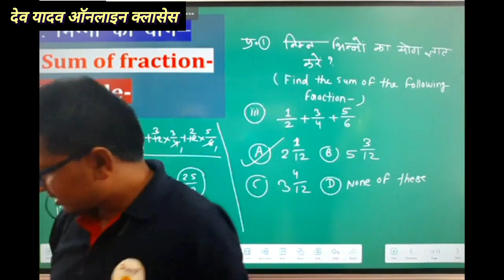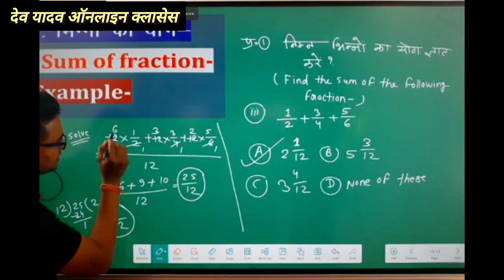jawahar navodaya online class chhattisgarh@devyadavonlineclasses